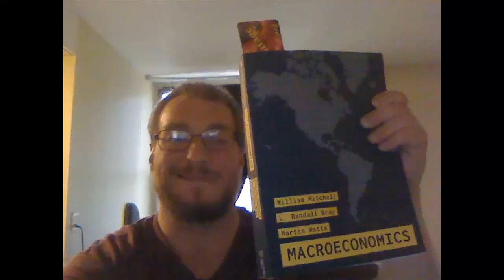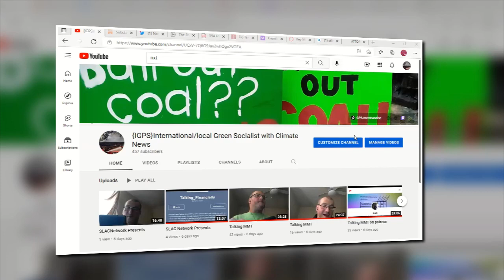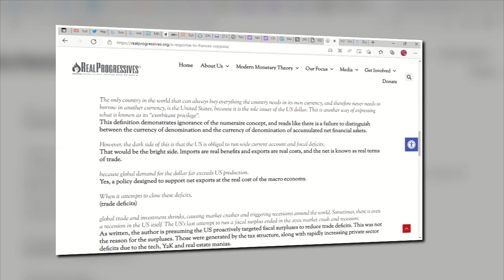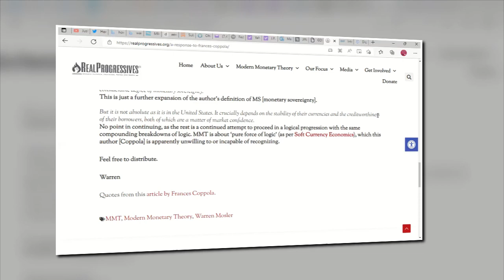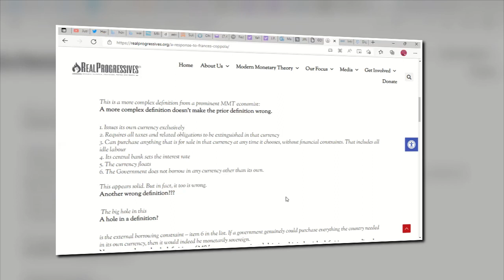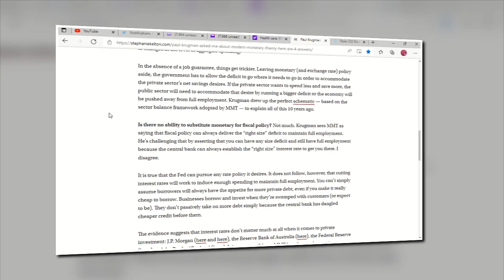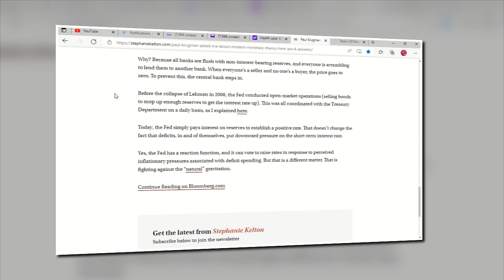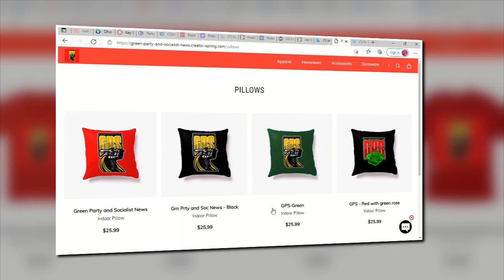Just Calvin monday 4-11-22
today I read from a 2018 Q and A from Stephanie Kelton. Stephanie Kelton answer's question's that Paul Krugman has asked MMT proponents